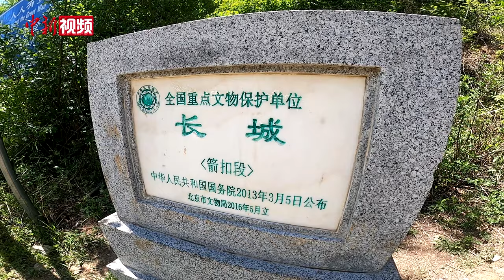北京箭扣段长城保护员：几乎对每一块砖都熟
雁栖镇西栅子村位于北京市怀柔城区西北40公里，以“雄奇秀险”著称的箭扣长城，围绕着这里。陈玉江是这里的村民，从小在长城脚下长大，如今成了长城保护员。陈玉江说“工作以前也经常去，工作以后每周要上去2至3天，每块砖什么样，哪有毁坏，我几乎对每一块砖都熟。”

箭扣长城东连慕田峪，西到九眼楼，这里位于燕山南麓，因山势变化，险峰断崖之上的长城蜿蜒盘桓。号称连老鹰也要仰着才能飞过去的“鹰飞倒仰”，以及“北京结”“正北楼”“小布达拉宫”“天梯”等景点也在其中。虽然尚未开发，但箭扣长城绝美的景致却极具吸引力。

2016年，箭扣长城启动修缮，在保证长城本体结构安全的同时，保存了箭扣长城的原有风貌，赢得了公众认可。目前，已进行到第五期。在陈玉江的眼中，如今的长城正在发生着很大的变化：对长城进行破坏的几乎没有了。

“小时候看它只是一个建筑，现在看它是一个文物。”走在陡峭的长城上，陈玉江却很踏实，“我们有责任保护好长城，让子孙后代还能看见”。